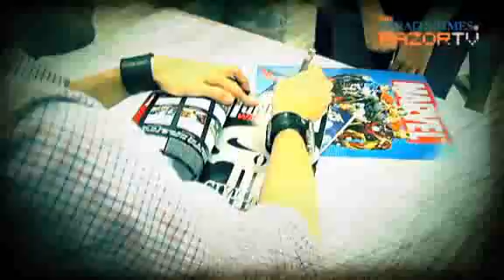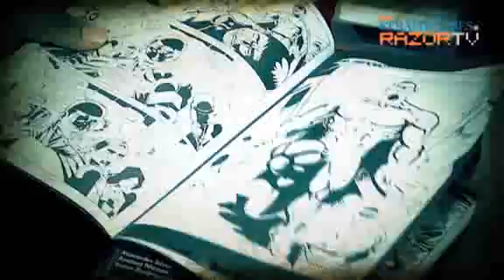Iron Man's consultant (Comic book stars in S'pore Pt 3)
His take on Iron Man was so well received that comic book writer Matt Fraction was asked to be a consultant on the movie Iron Man 2.He talks abour the surge of comic-to-film-adaptions, and tells us if he will ever feature Singapore in an Iron Man comic book.